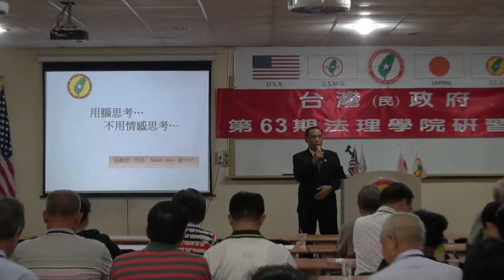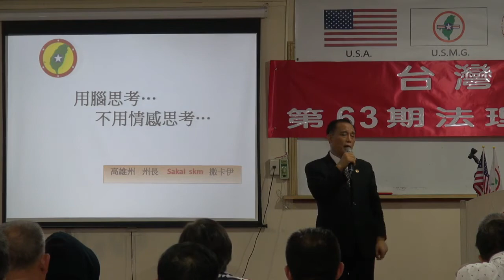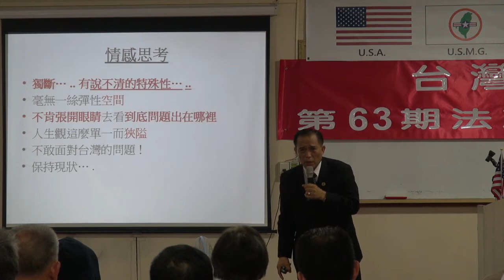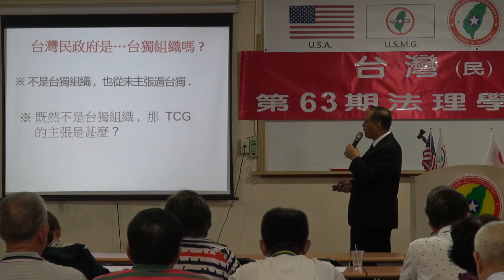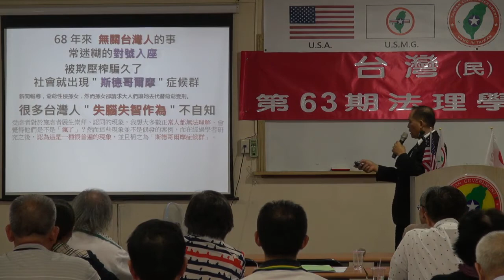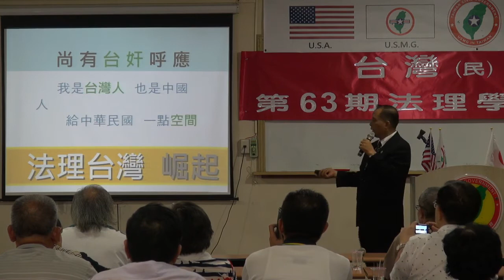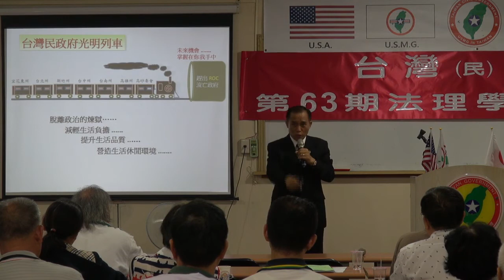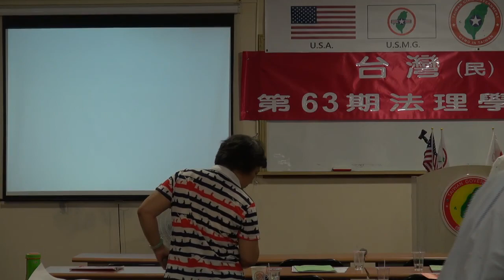130824-5-用腦思考~不用情感思考-Sakai-台灣(民)政府第63期法理學院研習會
130824-5-用腦思考~不用情感思考-Sakai-台灣(民)政府第63期法理學院研習會